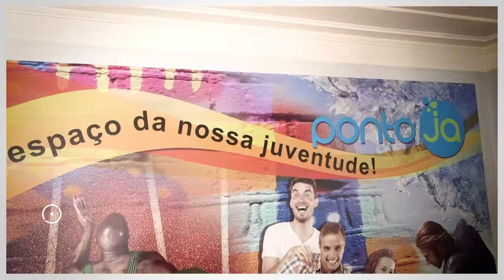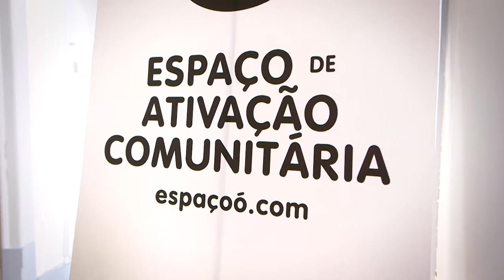Inauguração da nova Loja Ponto Já em Óbidos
Inauguração da nova Loja Ponto Já, no Espaço Ó, em Óbidos, no dia 3 de Julho de 2017, numa parceria entre o Instituto Português do Desporto e Juventude (IPDJ) e a Câmara Municipal de Óbidos (CMO). O Ponto Já de Óbidos disponibiliza informações e serviços de interesse para a juventude e funciona numa lógica multicanal, assente na oferta de diversas valências, como o Portal da Juventude e a Linha da Juventude.